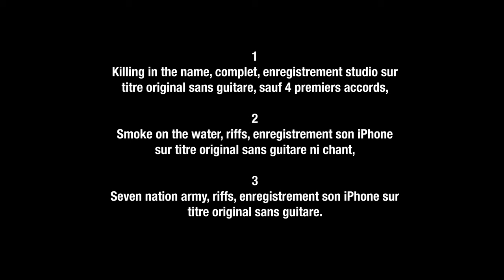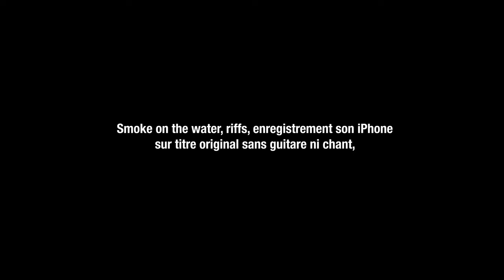Killing in the name - Smoke on the water - Seven nation army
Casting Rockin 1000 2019